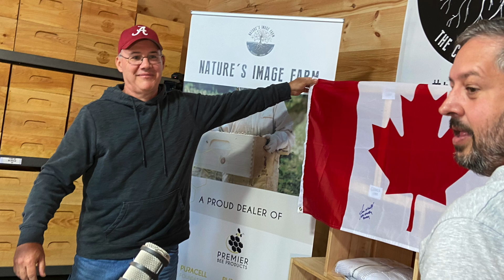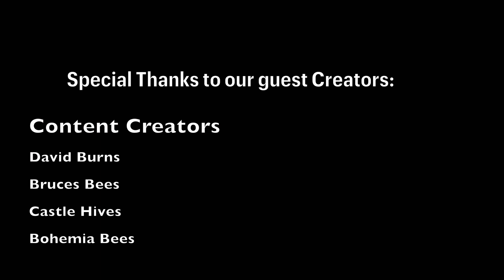YouTube Failure & Discouragement w David Burns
CREATOR CONVERGENCE EPISODE 2: David Burns
Ready to Quit? Do you feel like a failure? Content Creators are often OVERWHELMED with discouragement & failure  as they share their beekeeping journey with their audience. Join us for a conversation in overcoming content creator challenges from one of the biggest beekeeping YouTubers, David Burns LIVE from The Nature's Image Farm Creator Convergence 2023.

David Burns is a Master Beekeeper,  Educator and Bee Business man with decades of experience contributing to the betterment of beekeeping.

Check out David's website and YouTube channel for more awesome content!

Be sure to come see The Stream Team at The North American Honey Bee Expo this January 4-6!

CONVERGENCE SPECIAL GUESTS:
   @beek @BohemiaBees   @brucesbees  @CastleHives      @tonywestsbees6042      @FreeRangeArtFarm     @NKYHoneyBees @brandonsbees1   @TheBHiveHomestead       @horizontalbees   @LorobBees   @NODApiaryProducts       @Hivetown      @ApimayeTV     @jimmysneighborhoodbees      The Hive Butler, Stong Microbials, Apis Engineering, The Easy See & More!

Specializing in Bucket Feeders and Plugs, Wax Dipped Equipment, Premier Bee Products Pura Cell Foundation, Pura Hive

Consider joining our channel membership and get access to all The Learning Yard Exclusive Videos, Perks & behind the scenes at Nature's Image Farm.

Don’t forget to check out THE STREAM TEAM BEEKEEPING CHAT every Wednesday at 8pm EST
w  @castlehives ,  @brucesbees  and  @Nature’s Image Farm -Greg Burns